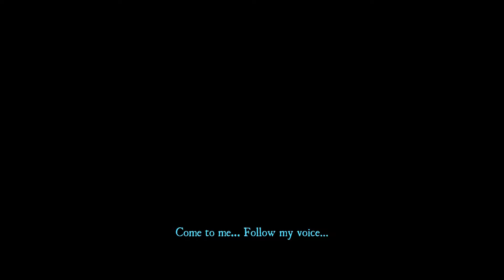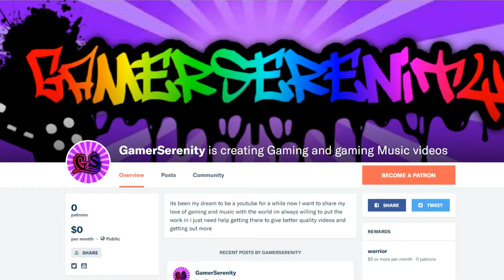A Ninjas Life For Me | Aragami | Episode 1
Aragami is summoned into existence one night by an astral projection of Yamiko, a girl who identifies herself as a captive of the Kaiho, an army of light adepts. She describes them as oppressors who conquered the land from the shadow aligned Nisshoku, led by the Shadow Empress. She claims that after winning the war, they imprisoned the Empress and her retainers in the Nisshoku's main temple, including Yamiko. She requests Aragami's help in freeing them, for which she needs six talismans to unlock the prison. This must be done before the night's end, for Aragami will dissolve if sunlight touches him.